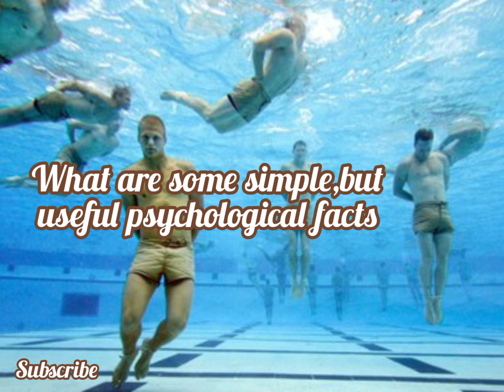What are some simple, but useful psychological facts 🤔🍀